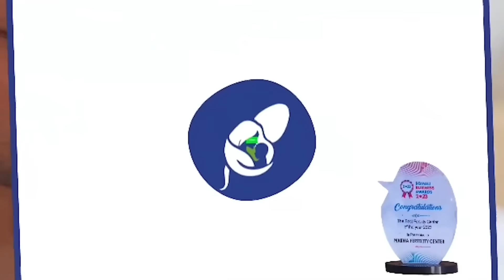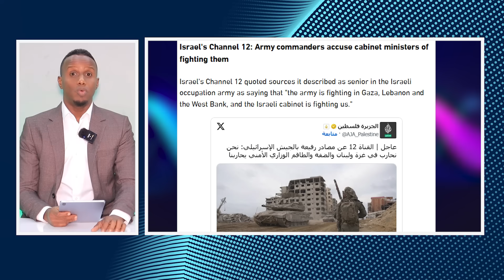DEG DEG: XM oo wax ka badashay Qorshihii Dagaalka GAZA | Maxaa soo kordhay ?